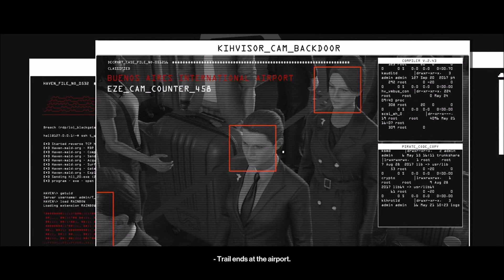HITMAN 3 PLAYTHROUGH - Ep. 5 - MENDOZA (THE FAREWELL) - SwansonGames